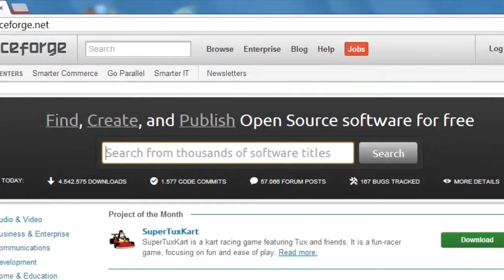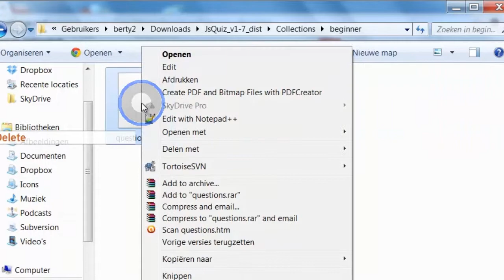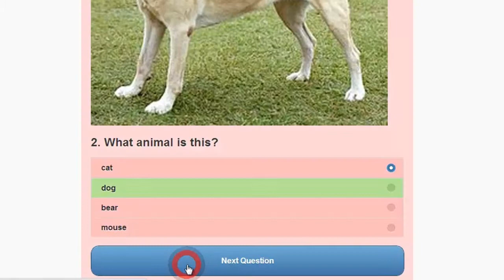Screencast JsQuiz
School assignment: make a screencast about something
max 3 min

JsQuiz: make a javascript based quiz and host it on your own ftp server